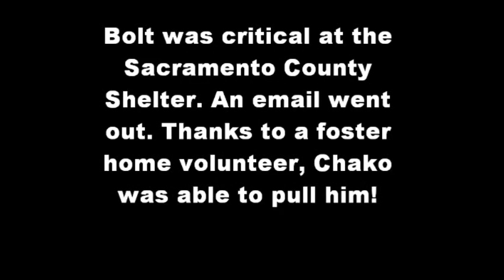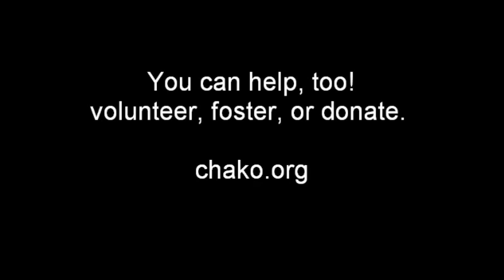Bolt - One mighty happy Pit Bull mix pup!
Bolt is a little Pit Bull mix puppy saved from the Sacramento County Shelter thanks to dog lovers and Chako volunteers!